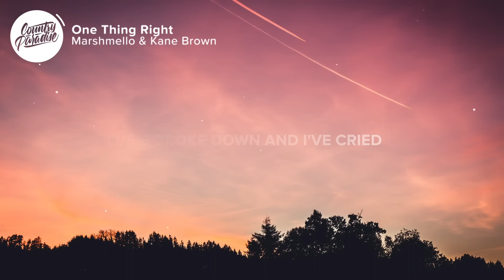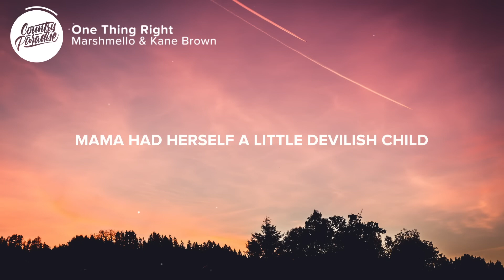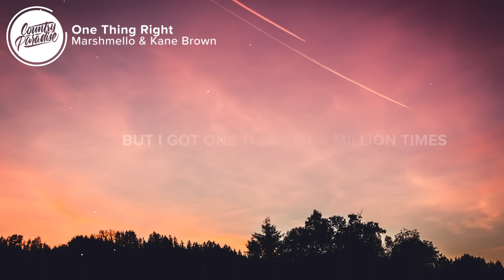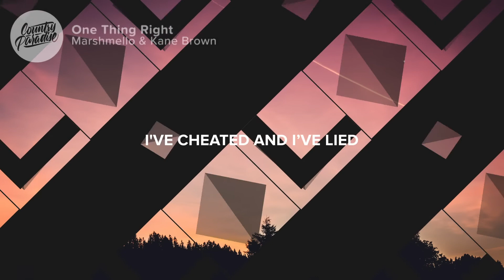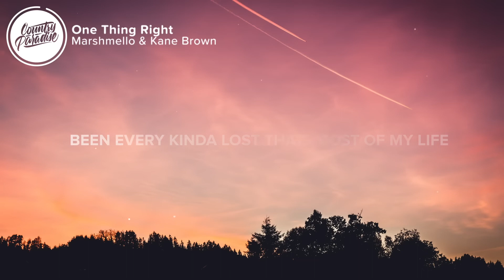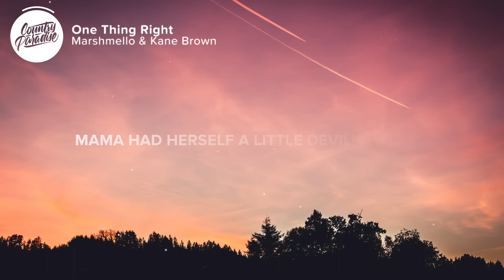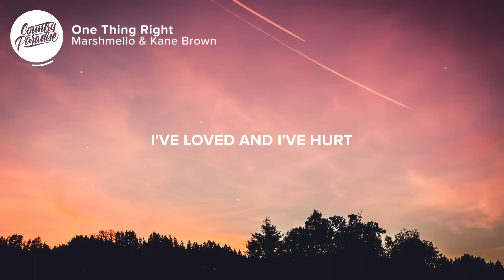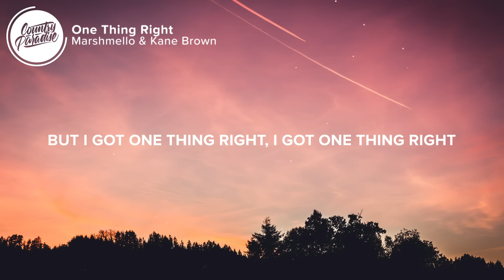[ 1 HOUR ] Marshmello & Kane Brown - One Thing Right (Lyrics)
Lyrics
I've cheated and I've lied
I've broke down and I've cried
I've got nothing to hide no more
I've loved and I've hurt
I've broken people down with words
More grace than I deserve, for sure
Known to be crazy, known to be wild
Mama had herself a little devilish child
Ain't no stranger to the troubles at my door (at my door)
I've been at the wrong place at the wrong time
Chasing all the wrong things most of my life
Been every kind of lost that you can't find
But I got one thing right
Been the kind of guy girls' mommas don't like
Running with the wrong crowd on the wrong nights
'Cause I've been wrong about a million times
But I got one thing right, you
I got you
(Baby, I got one thing right)
I got one thing right
You saw right through my pain
Kept us patient while I change
Never even crossed your mind to walk away (to walk away)
When I was getting crazy, reckless and wild
Acting like my mama's little devilish child
It took a heart like yours to find its place (find its place)
I've been wrong about a million times
I got you
But I got one thing right, I got one thing right
But I got one thing right (But I got one thing right)
Been the kind of guy girls' mommas don't like (mommas don't like)